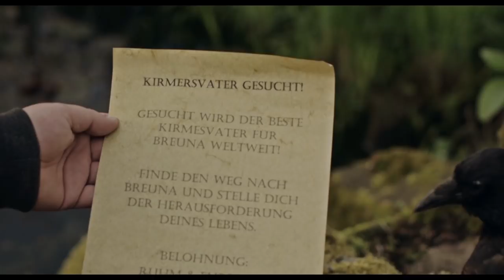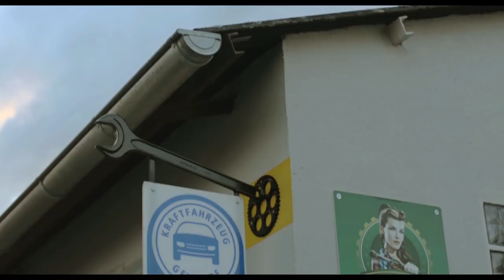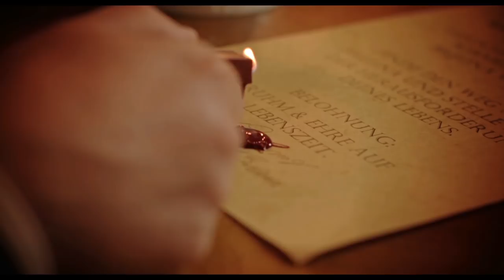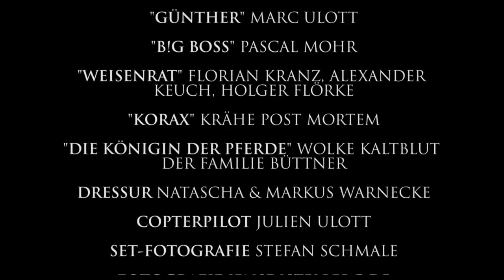KIRMES BREUNA FILM 2019 - DENNIS GOES B!G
Feier mit Dennis und seinen Gefährten auf der Kirmes in Breuna vom 13. bis 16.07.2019!